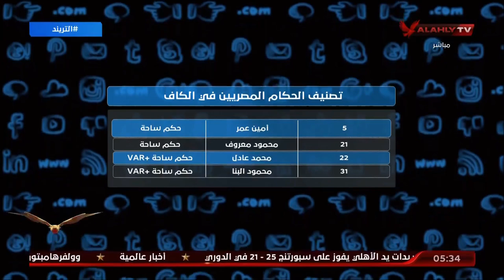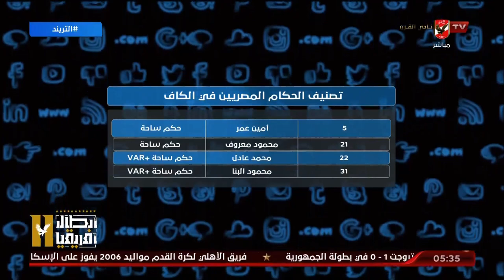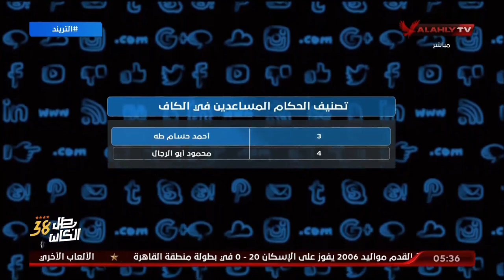خاص لـ التريند .. محمد سعيد ينفرد بتصنيف الحكام المصريين في النخبة الإفريقية